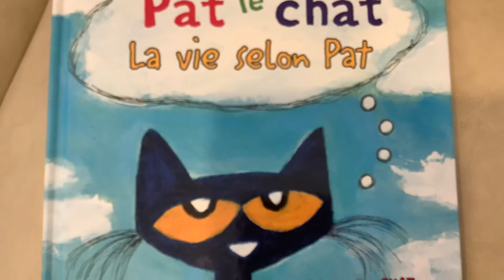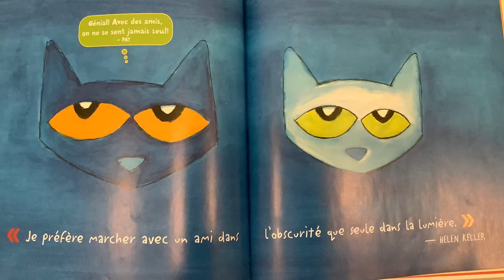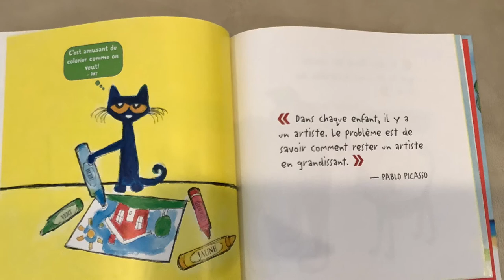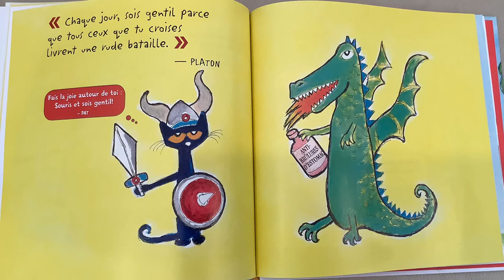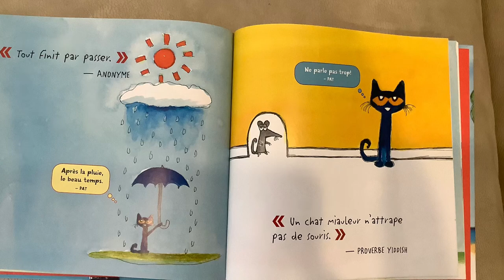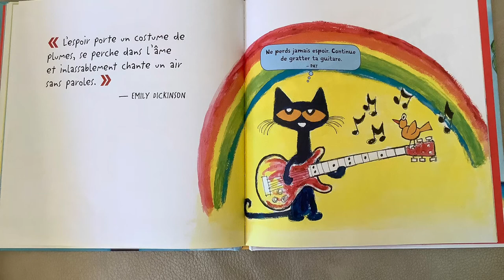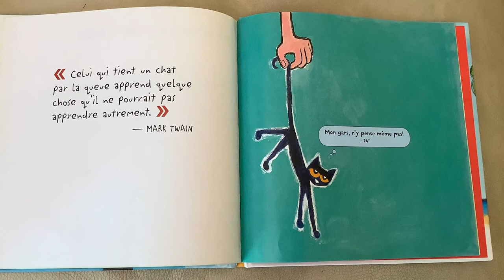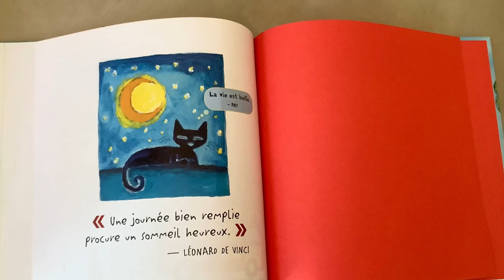French Fun - Read Aloud and translation of " Pat le chat - La vie selon Pat "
This is a read aloud and translation of “ Pat le chat : La vie selon Pat “ from French to English. If you would like to purchase this book, click on the following link or copy it into your browser
If you would like to purchase this book through ebay.com or ebay.ca, click on the following link or copy it into your browser